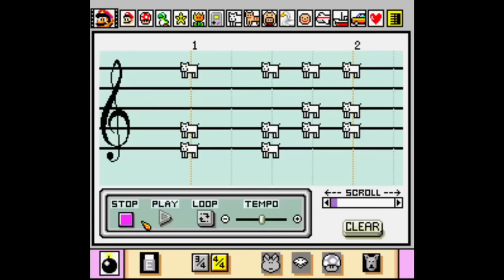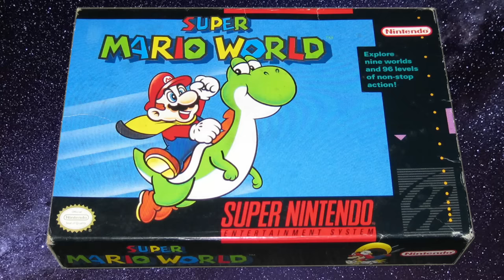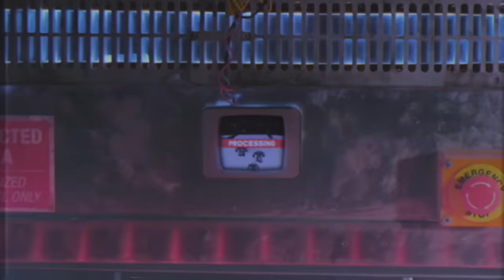SuperMario Super Mario World - SNES - ULTIMATE GUIDE - ALL Levels, ALL Exits, ALL Secrets, 100%!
Episode 113

Super Mario World, known as Super Mario Bros. 4 in Japan, was the franchise's debut on the Super Nintendo. It was one of the very first games made for the system, but even today it's still one of the very best!

With 74 levels, and 96 different exits to find, this was Mario's biggest adventure yet! This time he'd have help from someone other than his brother, Luigi, because Super Mario World was the first game in the series to feature Yoshi!

So how did this game become such a cherished classic? In today's episode we'll find out, then we'll dive deep into the gameplay where we'll learn:

* The best way to complete ALL 74 levels, and find ALL 96 Exits!

* The EASY path to the Princess!

* TONS of tricks to get UNLIMITED 1-UPs!

* The secret of the ORB GLITCH which will give you an item that can clear levels INSTANTLY!

* How to get through every confusing Ghost House!

* The CLOUD GLITCH - Get an item that will let you fly through levels with ease!

* Where to find EVERY DRAGON COIN!

* How to get a Cape in World 1!

* The secret way to ride an INVISIBLE YOSHI!

* A way to get UNLIMITED TIME!

* How to beat the BONUS GAME, and get the maximum 1-UPs every time!

* Where to find all of the different Yoshis!

* The best strategy for defeating EVERY BOSS... AND MORE!

TABLE OF CONTENTS (Part 1 of 2):

0:00:00  Intro

0:08:59  The Easy Path

0:16:11  Yoshi's House

0:16:25  Yoshi's Island 1

0:18:47  SECRET: The Green Orb

0:20:15  Yellow Switch Palace

0:21:12  Yoshi's Island 2

0:24:50  Yoshi's Island 3

0:26:57  SECRET: Early Cape

0:28:11  SECRET: Invisible Yoshi

0:31:07  Yoshi's Island 4

0:32:59 SECRET: Unlimited Time

0:33:25 Iggy's Castle

0:36:53 Donut Plains 1 (Normal Exit)

0:40:28 Donut Plains 2 (Secret Exit)

0:41:57 Green Switch Palace

0:42:49 Donut Plains 2 (Normal Exit)

0:45:22 Donut Ghost House (Secret Exit)

0:46:19  Top Secret Area

0:46:55 Donut Ghost House (Normal Exit)

0:48:43 Donut Plains 1 (Secret Exit)

0:49:37 Donut Secret 1 (Both Exits)

0:54:20 Donut Secret House (Normal Exit)

0:56:32 Donut Secret House (Secret Exit)

0:58:08 Star World 1 (Both Exits)

1:01:25 Star World 2 (Both Exits)

1:04:18  Donut Secret 2

1:07:21 Donut Plains 3

1:09:47 Donut Plains 4

1:11:57 Morton's Castle

1:16:40 Vanilla Dome 1 (Normal Exit)

1:19:30 SECRET: Hidden Wings

1:20:28 Vanilla Dome 2 (Secret Exit)

1:21:49 SECRET: Yoshi Wall Clip

1:22:25 Red Switch Palace

1:23:18 Vanilla Dome 1 (SecretExit)

1:23:58 Vanilla Secret 1 (Normal Exit)

1:25:58 Vanilla Secret 1 (Secret Exit)

1:27:01 Vanilla Secret 2

1:30:12 Vanilla Secret 3

1:31:30 Vanilla Fortress

1:34:14 Butter Bridge 1

1:36:21 Butter Bridge 2

1:38:52 Vanilla Dome 2 (Normal Exit)

1:41:45 Vanilla Ghost House

1:43:51 Vanilla Dome 3

1:47:46 Vanilla Dome 4

1:50:25 Lemmy's Castle

1:54:11 Cheese Bridge Area (Normal Exit)

1:55:25 Cheese Bridge Area (Secret Exit)

1:57:13 Soda Lake

1:59:09 Star World 3 (Both Exits)

2:00:30 SECRET: Cloud Glitch

2:02:57 Cookie Mountain

2:06:03 Ludwig's Castle

2:09:58 To Be Continued...